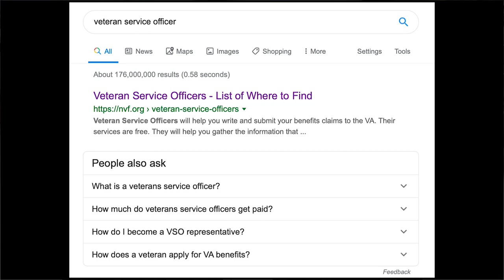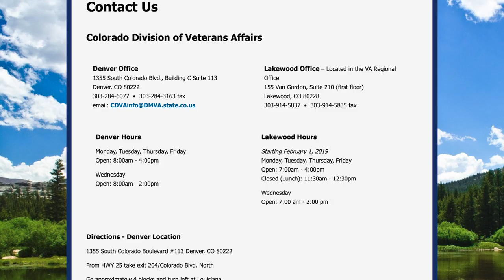Colorado Nat'l Guard Veteran's Day 2019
Maj. Gen. Michael Loh, The Adjutant General of Colorado and the Executive Director of the Department of Military and Veterans Affairs; and Staff Sgt. Rebecca Absher, a Colorado Air National Guard member, honor America's veterans and discuss accessing veteran's benefits on Veterans' Day, 2019.